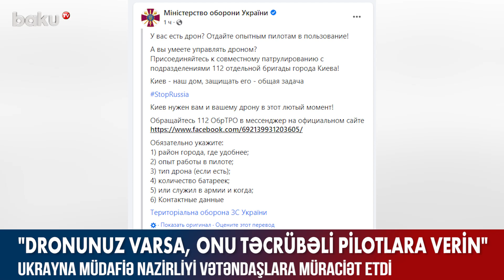Ukrayna Müdafiə Nazirliyi vətəndaşlara müraciət etdi - BAKU TV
“Sizin pilotsuz uçuş aparatlarınız varsa, onu təcrübəli pilotların istifadəsinə verin”.
Bu barədə Ukrayna Müdafiə Nazirliyinin feysbuk səhifəsindəki müraciətdə bildirilib. “Kiyev bizim evimizdir, onun müdafiəsi ümumi işimizdir. Bu ağır günlərdə Kiyevin sizə və PUA-nıza ehtiyacı var”, - deyə müraciətdə qeyd edilib.
Məlumata görə, PUA-sı olanlar və ondan istifadə etməyi bacaranlar aşağıdakı göstəriciləri qeyd etməlidir: yaşadığı rayon, şəhər, pilot təcrübəsi, əgər varsa, PUA-nın tipi, batareyanın sayı, orduda xidmət etməsi və əlaqə üçün koordinatlar.